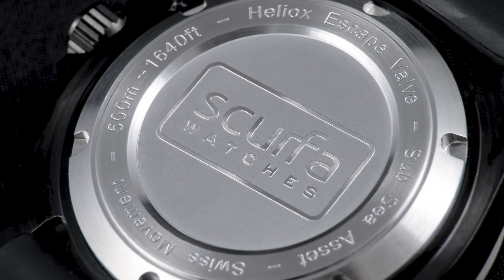Scurfa Watches Diver One D1 500 ND713RD Gloss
The Diver One D1-500 ND713RD Gloss features black PVD coated case with gloss black dial and gilt gold hands to provide a classy, distinct and clear indication of time. A new red highlight to the bezel adds distinct subtle detail, while the large markers and luminous highlights make this both a functional and fashionable watch for use both underwater and every day life.